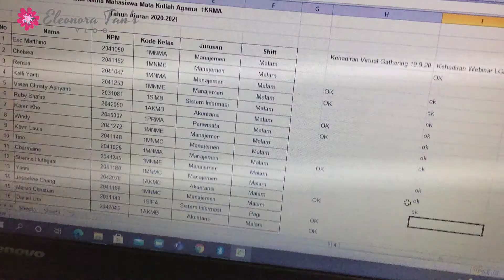Tips mengikuti Webinar ala Eleonora Tan (sebagai Peserta)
Halo gais... apa itu webinar? Webinar adalah kegiatan seminar yang diadakan secara online sejak pandemi COVID-19 melanda dunia. Webinar ini diadakan di Zoom (apabila tidak cukup kapasitasnya, maka direlay / disiarkan ke Youtube).
Aku mau berbagi cerita tentang pengalaman saya mengikuti webinar di Zoom, walaupun webinarnya sampai malam.

Tanggal Perekaman Video: 19 Desember 2020
Tanggal Unggah: 20 Desember 2020